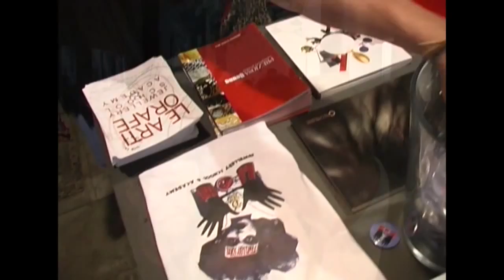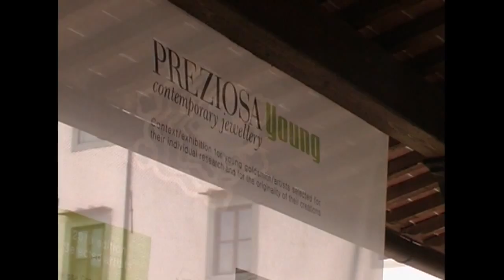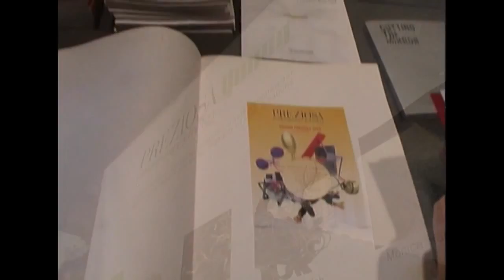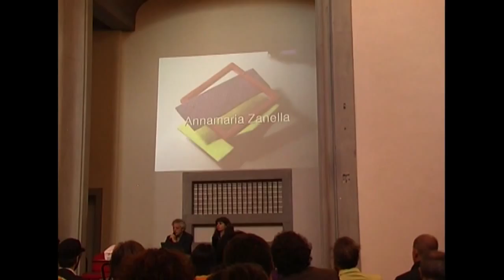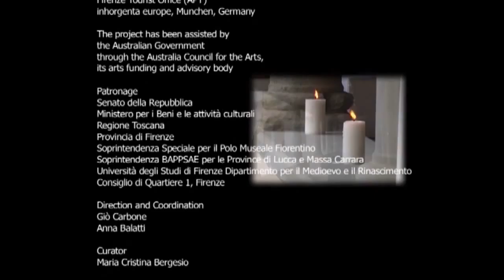DIALOGHI - Preziosa 2010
PREZIOSA 2010 – Dialoghi/Dialogs
Florence, Leopoldine old Cloister. 21st of May-20th of June, 2010
The 2010’s edition of PREZIOSA presents three masters of research jewellery: three artists, three different nationalities, a geographical line leading from North to South: Netherlands, Switzerland, Italy. The common elements to be found in their works, in different declensions, are change, metamorphosis and transformation. They also share the fact that they belong to the same generation, and at the same time representing three different approaches to research in jewellery.
The three artists have been asked to select a younger artist to set up a dialogue with: the exhibition is thus driven by a “spirit of dialogue”.
Each of the six artists offer a broad and inclusive presentation of his own work, and develop dialogues between different generations, languages and contents. The layout and the catalogue visualise the dialogues between the various artists, exploiting multimedia tools, so that they can be viewed and enjoyed by the public.
Artist’s “Couples” Giampaolo Babetto/Helen Britton;
Johamma Dahm/Andi Gut;
Ruudt Peters/Evert Nijland;